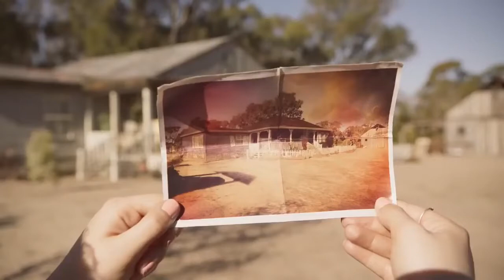LEPRECHAUN RETURNS Official Trailer (2018)HD l MovieNow Trailers